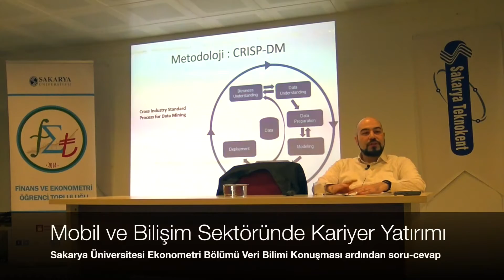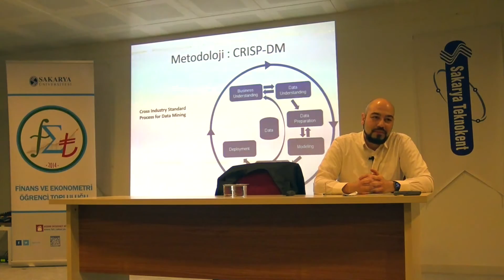Mobil ve Bilişimde Kariyer Yatırımı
Sakarya Üniversitesi Ekonometri Bölümü ve Finansal Ekonometri Öğrenci Topluluğunun ortaklaşa düzenlediği Büyük Veri konulu konuşmamızın ardından gelen soruları cevaplıyoruz.